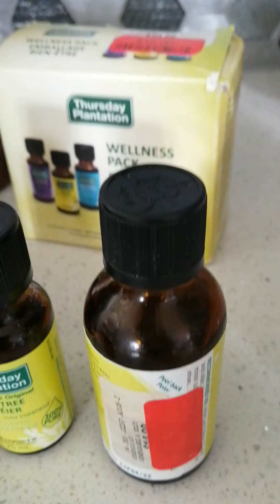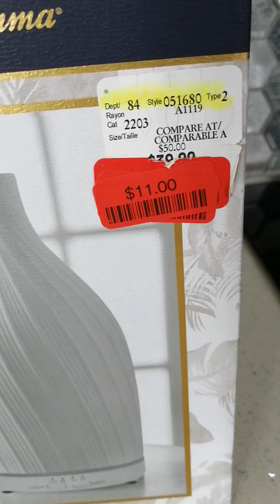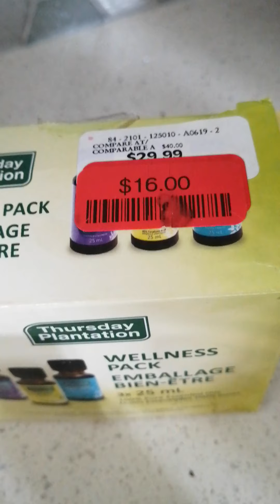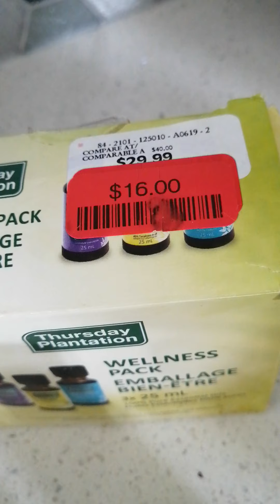Ma maison sent toujours bon voici mon secret